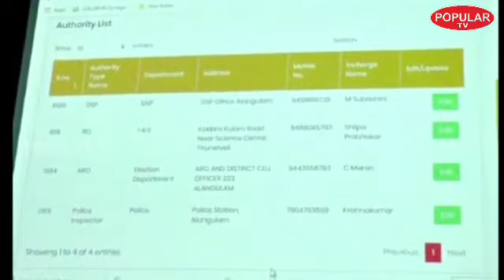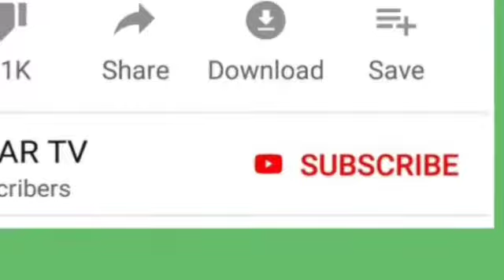தேர்தல் பணிக்காக நெல்லை வந்த இந்தோ திபெத் பாதுகாப்பு படையினர் இன்று முதல் தேர்தல் பணியில் ஈடுபாடு!